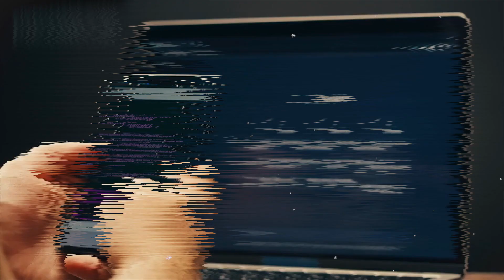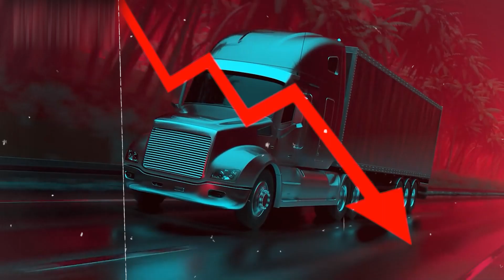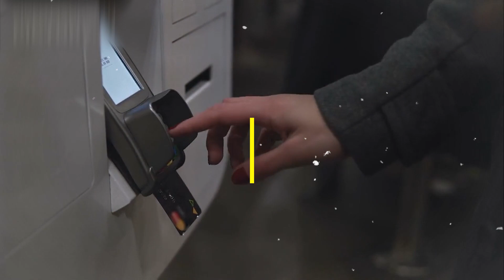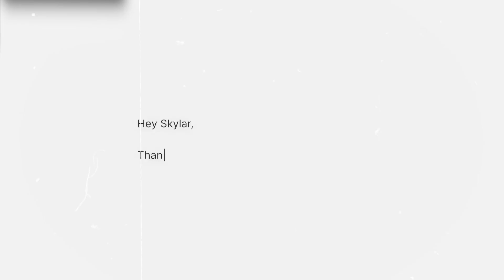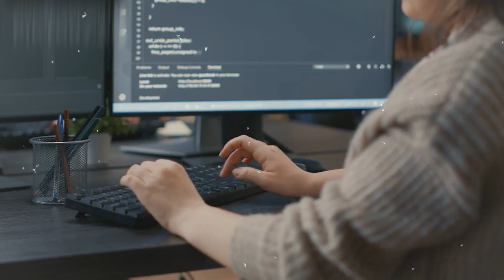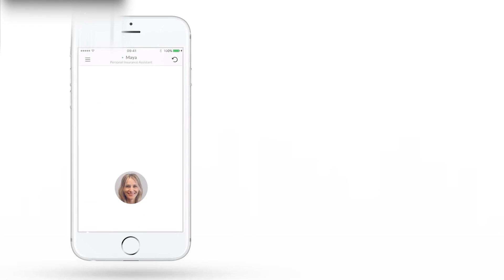I Wished I Knew This Before Choosing My Career: 12 Jobs That AI Will Take Over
In this video, we'll discuss 12 jobs that are in danger of being automated by AI. These jobs are all at risk of being replaced by machines that can do the work faster, cheaper, and more accurately. We'll talk about the factors that make these jobs vulnerable to automation, and we'll explore the potential impact of automation on these workers. We'll also discuss some of the skills that workers can develop to stay ahead of the curve in the age of AI.
Keywords: AI automation jobs future of work technology robots machine learning data science artificial intelligence employment career training education
Call to action: Do you think your job is at risk of being automated? What are you doing to prepare for the future of work?